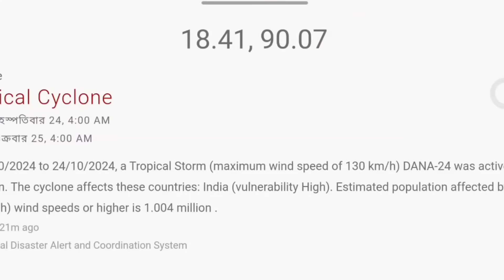আবহাওয়ার খবর আজকের, Cyclone Dana